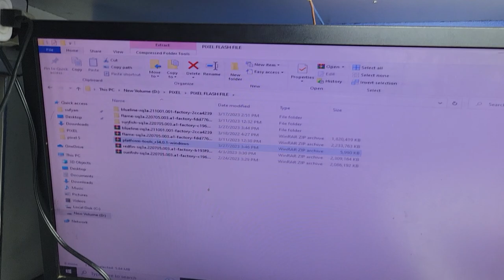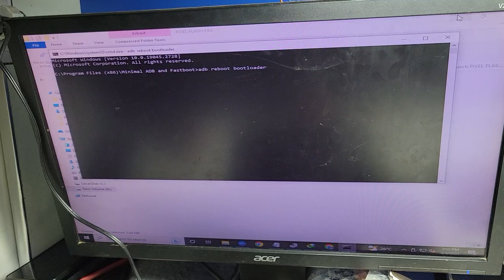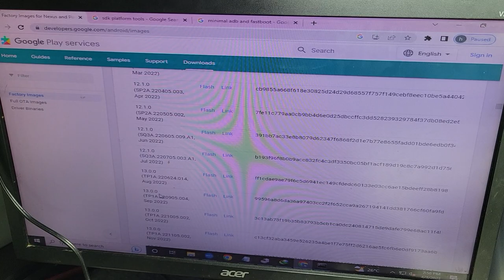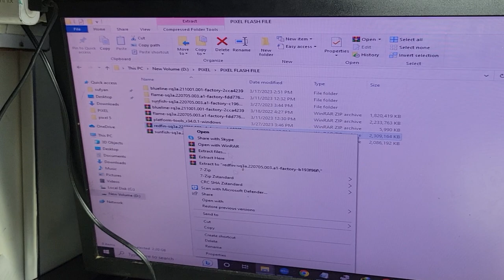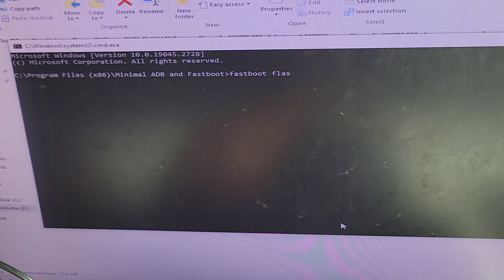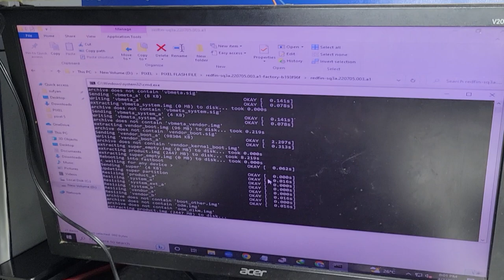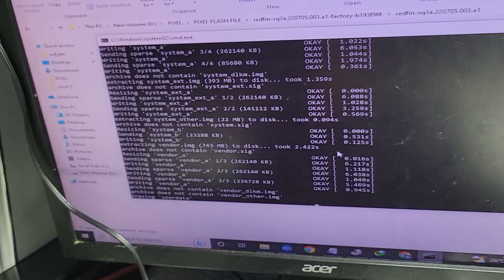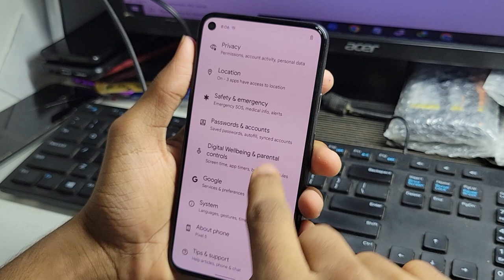How To Downgrade Google Pixel 5 Android 13 To 11 & 12- google pixel 5 downgrade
google pixel 5 downgrade to android 11
google pixel 5 rollback to android 11
google pixel 5 downgrade
pixel 5 downgrade to android 11
Can I go back to Android 11 on Pixel?
How do I revert Pixel 5 to Android 11?
How to downgrade from Android 12 to Android 11 Pixel?
How do I downgrade Google Pixel software?